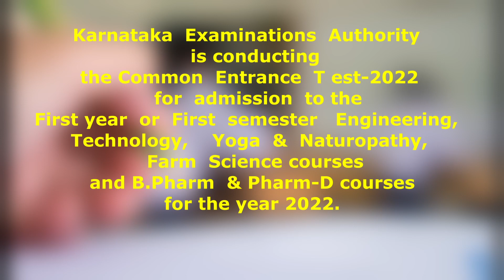KCET 2022 Exam Date | KCET 2022 APPLICATION FORM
Watch the video for quick reference guide for KCET 2022